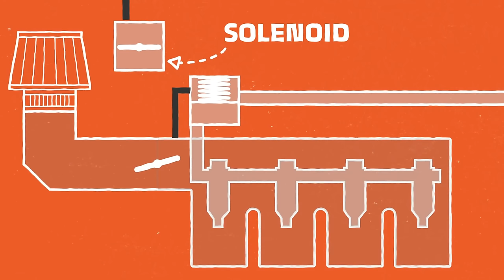Lowrider Mechanic Reacts to Lowriding Fails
We asked real mechanics to break down some of the worst lowrider fails we can find on the internet.

Huge thanks to our experts!

Real Mechanic Stuff is a channel from your pals at Donut! We feature all kinds of automotive experts, every week.